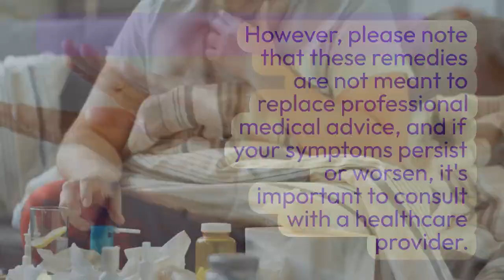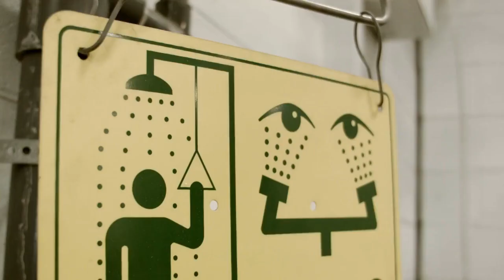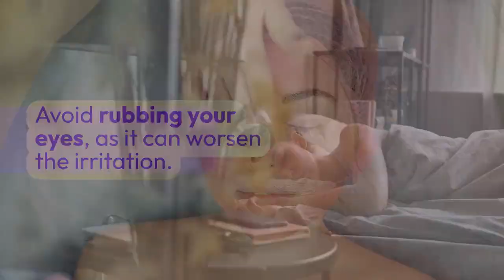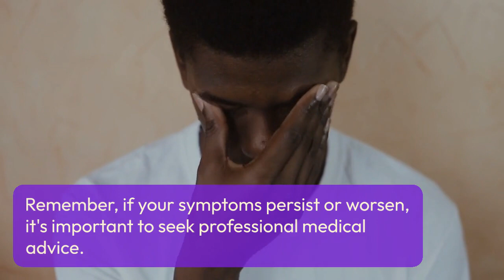HOME REMEDIES FOR SORE EYES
Welcome to our video on home remedies for sore eyes! If you're experiencing eye discomfort, we've got some easy and natural solutions to help you find relief. Let's get started!"
Our first remedy is a cold compress. Simply grab a clean washcloth and soak it in cold water. Gently place the compress on your closed eyes for a few minutes. Ah, instant soothing relief,Next up, we have cucumbers! Slice up some fresh cucumbers and pop them in the fridge to cool. Then, place the chilled cucumber slices on your closed eyelids. Ah, the coolness helps reduce inflammation and soothe those sore eyes.For a different approach, try a warm compress. Grab a clean washcloth and soak it in warm water. Gently place the warm compress on your closed eyes. Mmm, the warmth helps relax your eye muscles and promote circulation,Now, let's combat eye strain with blinking exercises. If you spend a lot of time in front of screens, take regular breaks and blink rapidly for a few seconds. Blinking helps moisturize the eyes and reduce dryness.Speaking of screens, make sure you adjust your screen brightness and reduce glare. Proper lighting is crucial for preventing eye discomfort.If your eyes feel dry or irritated, reach for some artificial tears or saline solution. A few drops can provide instant relief and help keep your eyes moisturized.Don't forget good eye hygiene! Wash your hands thoroughly before touching your eyes, and avoid rubbing them to prevent further irritation, Lastly, stay hydrated! Drink plenty of water throughout the day to maintain overall eye health and prevent drynes.
With these simple and effective home remedies, you can soothe your sore eyes naturally. Remember, if your symptoms persist or worsen, it's always best to consult a healthcare professional. Take care of your eyes and enjoy a brighter, more comfortable day!"